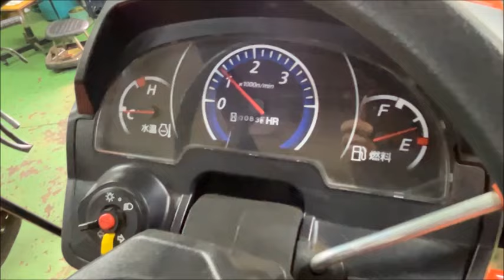クボタ 21馬力 4WDトラクター NB21 動作確認